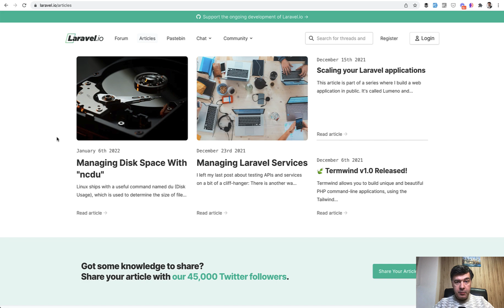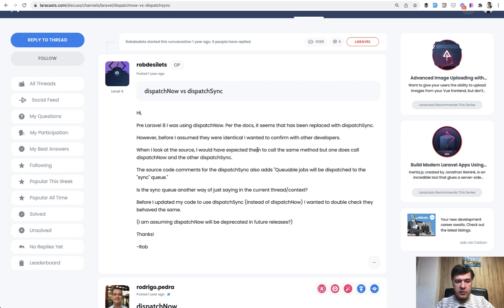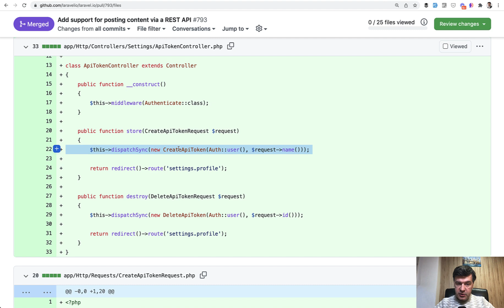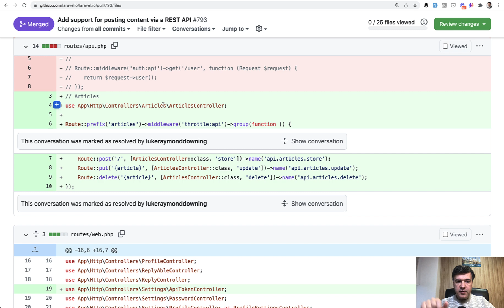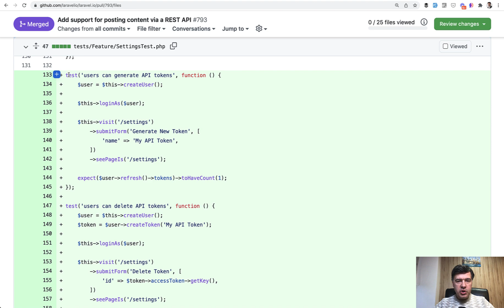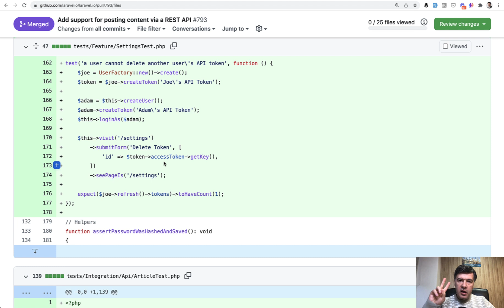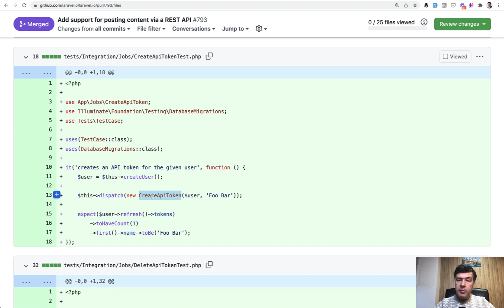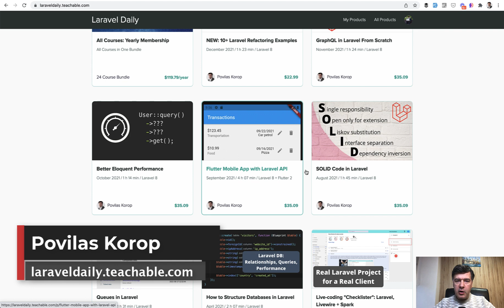Code Review: API with Sanctum and PEST - PR to Laravel.io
Today we have a code review, discussing a Pull Request to the public Laravel.io repository. It contains an example of Laravel API powered by Sanctum tokens and includes automated tests by PEST.